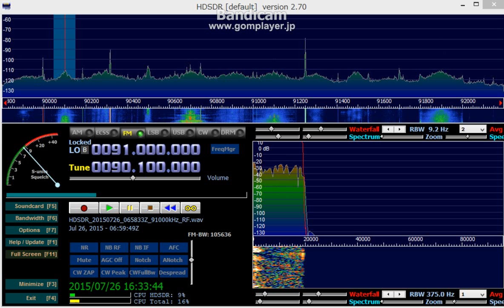90.1 MHz July 26,2015 0700 UTC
SAイマイチ取れず
8 elements YAGI